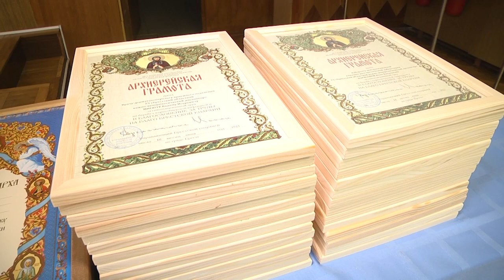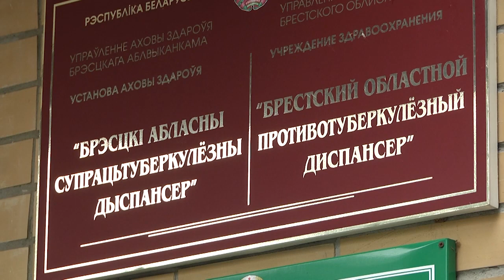2021-07-02 г. Брест. Поздравление Владыки. Новости на Буг-ТВ.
Поздравление Владыки: врачи кожно-венерологического тубдиспансеров.
Православная церковь, в лице своих пастырей, вновь и вновь посещает медицинские учреждения Бреста. За долгие месяцы распространения коронавирусной инфекции, их сотрудникам пришлось проявить мужество и самоотверженность в борьбе за каждую человеческую жизнь, и этот труд не остался незамеченным. Сегодня архиепископ Брестский и Кобринский Иоанн посетил кожно- венерологический и тубдиспансеры, чтобы лично сказать слова благодарности врачам, которые они безусловно заслужили.